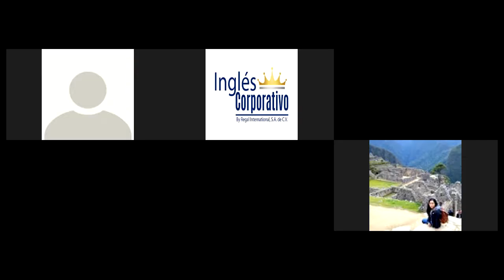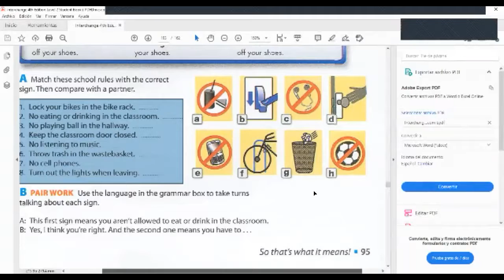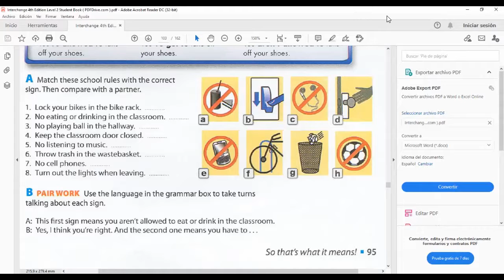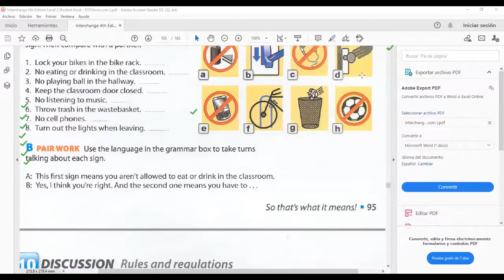Ingles Corporativo- how to use modals to express permission, obligation, and prohibition. Day 13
By the end of this class participants will know and practice how to use modals to express permission, obligation, and prohibition.

Al final de esta clase los participantes sabrán y practicaran como usar modals para expresar permiso, obligación, y prohibición.